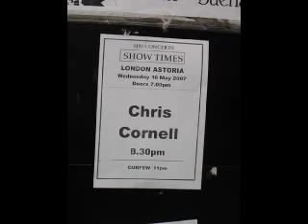Chris Cornell Live at the Astoria London May 16 07 PART 1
Fantastic gig as Cornell plays songs spanning his whole career from Temple of the Dog, Soundgarden and Audioslave to his new solo material. Brlliant concert in a brilliant venu. Enjoy